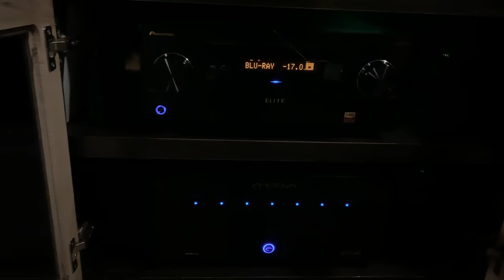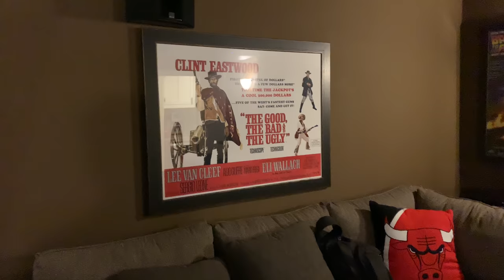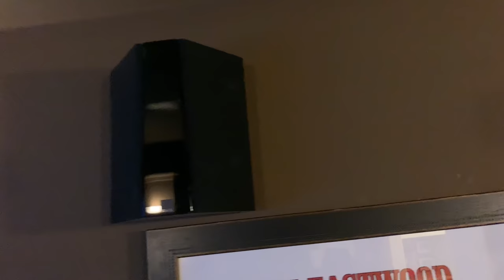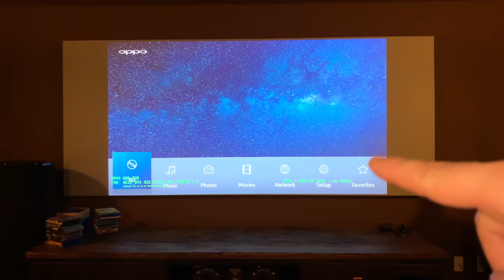My Subscriber’s INSANE 7.2.4 Atmos Home Theater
Like my setup? You can buy this 11-channel home theater and more! Don’t see what you like? Just ask!

I’m not a paid actor. Everything you see in these videos are my opinions and are not influenced by payment. If I like it, I let you all know. If I don’t like it, I will do the same.

SoundPath Isolation System. You will need a set of 4 for a SEALED subwoofer and a set of 6 for the PORTED model

Sanus Speaker stands. These are great and people ask about them all the time. They are heavy duty and have cork insulators

**Everything Amazon**
Epson 5040ub 4k projector….

Ruipro Fiber HDMI….

Denon AV receiver… 6300h or 4400h

Klipsch L+R speakers ….

Klipsch Center Channel …. Rp-450c rc-64ii

Klipsch Surrounds ….

Klipsch Dolby ATMOS speakers ….

Outlaw audio bulletproof amplification ….

4k blu ray player …

Accessories

Auralex mopad XL …

Speaker wire.. 2 conductor

Banana plugs..

||| Recording Equipment
Zoom H4N Pro…
Rode VideoMic Pro Plus
DJI Osmo Mobile 2

***Credits for music go to ***